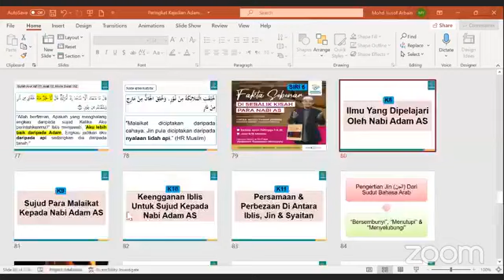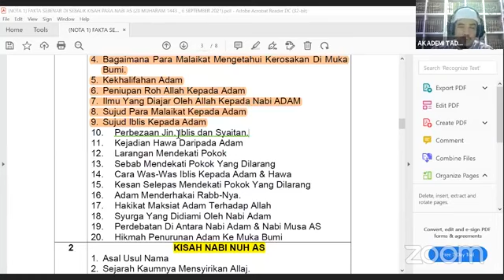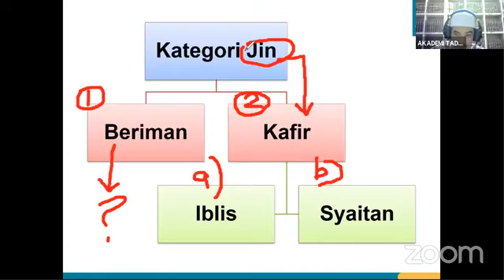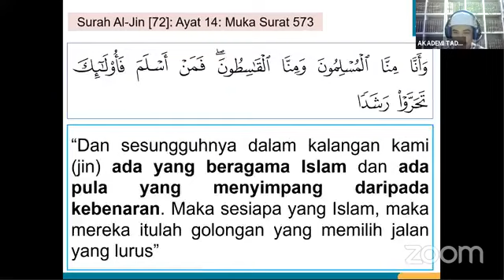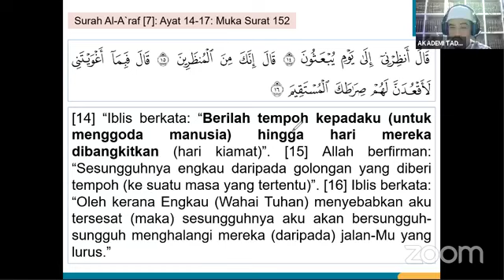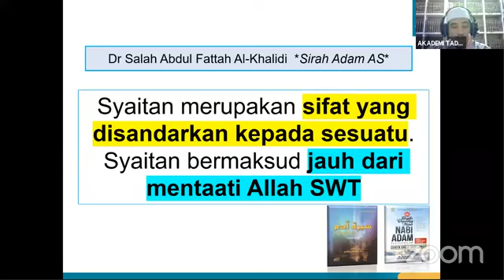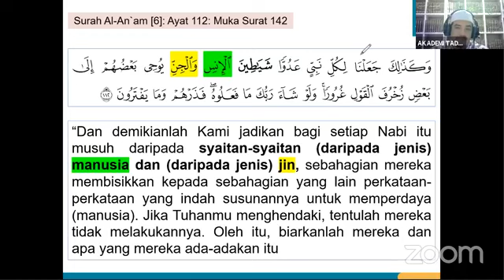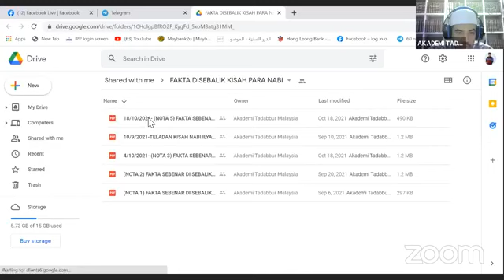FAKTA SEBENAR DI SEBALIK KISAH PARA RASUL AS SIRI 06